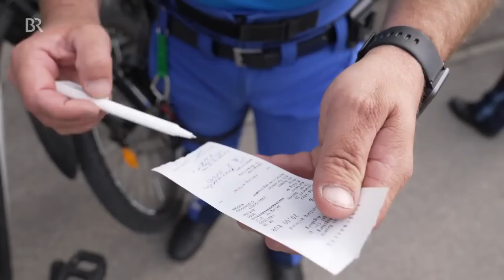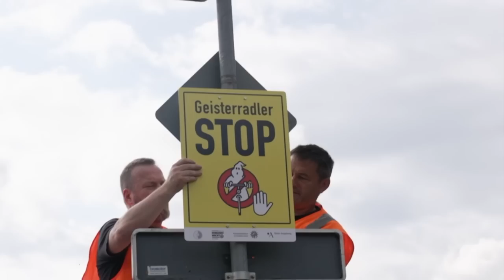"Macht dann 20 Euro": Polizei Augsburg bittet Geister-Radfahrer zur Kasse | Abendschau | BR24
Es ist für jeden Autofahrer ein Horror, wenn auf der Autobahn ein Falschfahrer entgegen kommt. Immer noch unterschätzt, aber auch gefährlich sind Geister-Radler. Also Fahrradfahrer, die auf der falschen Seite gegen den Verkehr fahren.